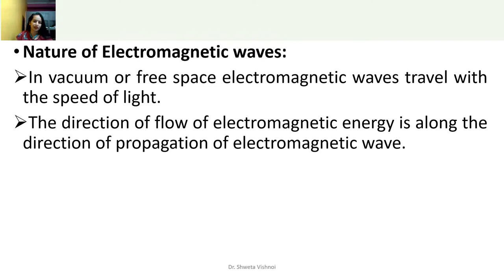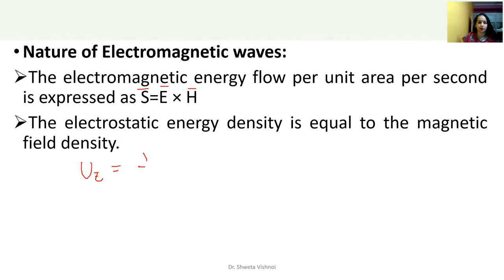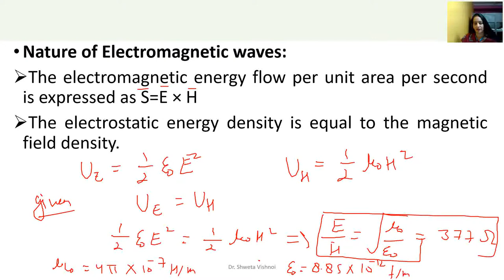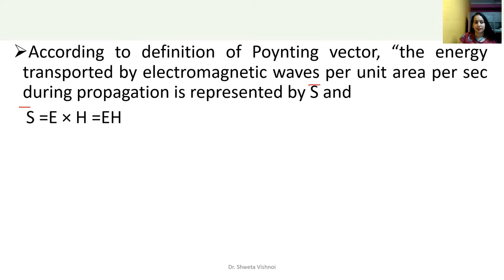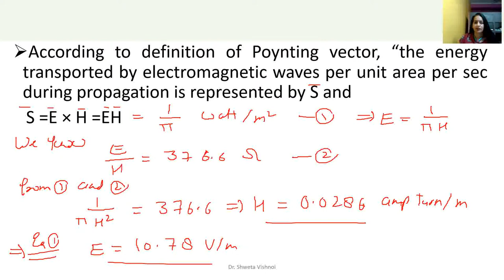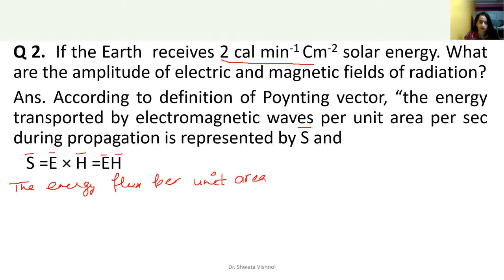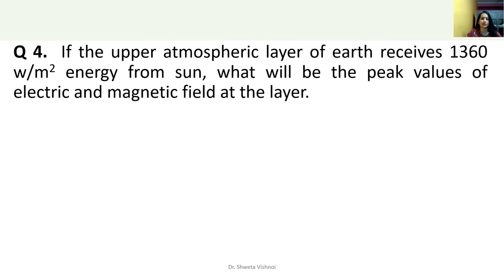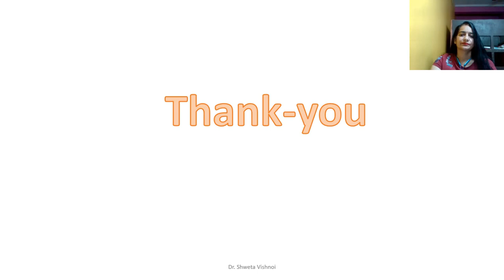Poynting Vectors Numerical || Electromagnetic Theory || Lecture 10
Electromagnetic Theory
In this video , we will solve numerical problem related to Poynting vector